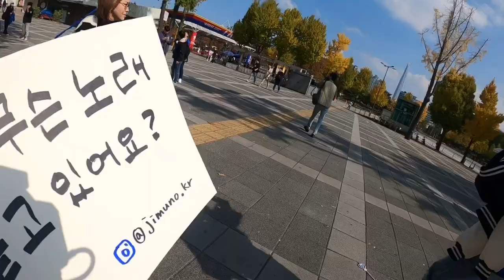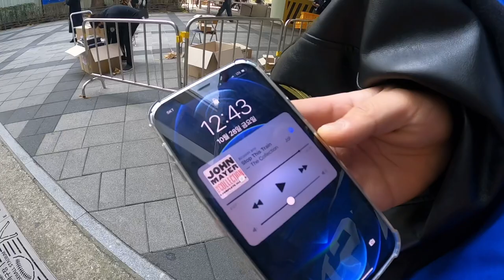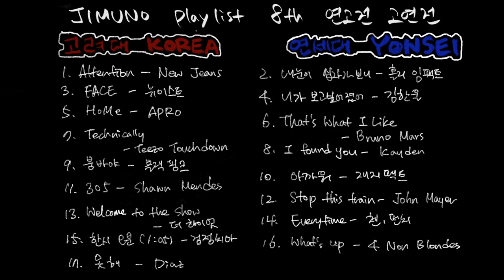[Eng] 지금 무슨 노래 듣고 있어요? 연고전 고연전 | What Song Are You Listening To? Korea Yonsei univ. 무슨노래듣고계세요? EP.8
가던 길을 멈추고 촬영에 응해주신 모든 학생들에게 감사드립니다🎤

이 영상은 @Ty Cullen의 2011년도 유튜브영상 [Hey You! What Song are you Listening to? NEW YORK]에서 영감을 받아 제작하였습니다

더 많은 소통은 인스타로 와주세요
우리 거리에서 만난다면 당신의 취향을 소개해주세요